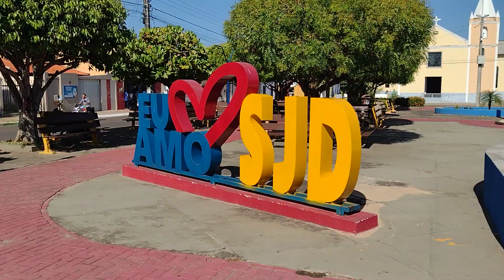Já estamos em São José dos divinos Pi